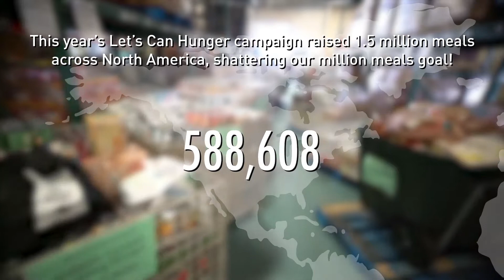2017 Lets Can Hunger Food Drive